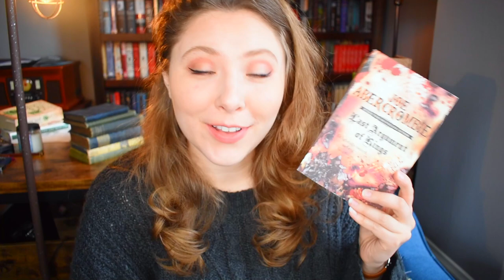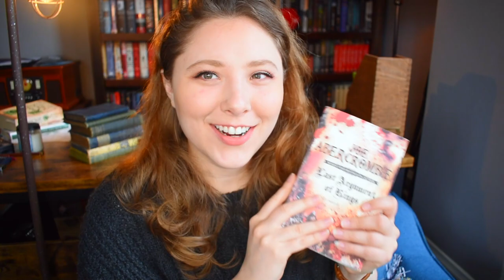LAST ARGUMENT OF KINGS | non-spoiler review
BOOKISH MUGS!
LLIBRARY15